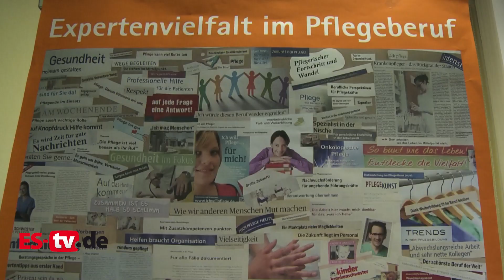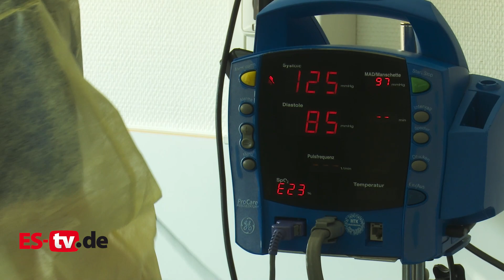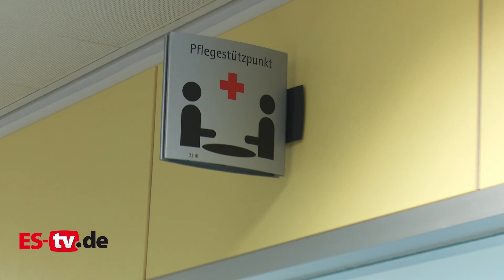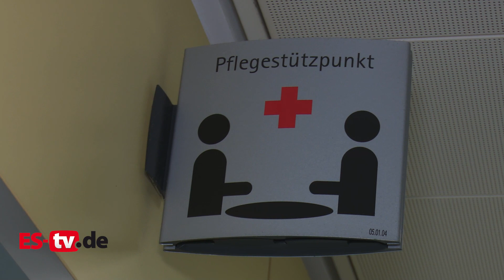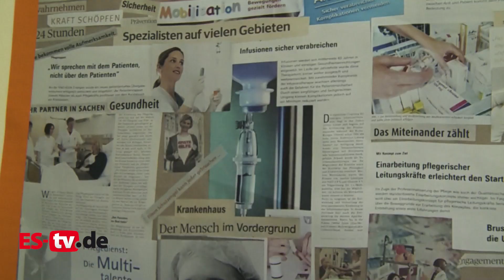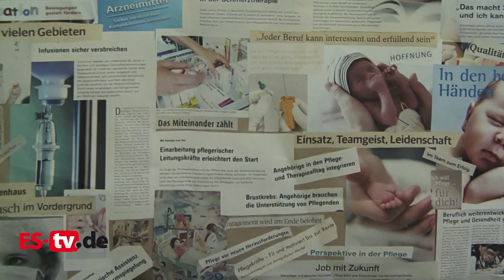Akademische Pflegekräfte am Klinikum Esslingen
🧑‍🎓🏥 Als eine von wenigen Kliniken in ganz Deutschland bietet das Klinikum Esslingen akademischen Pflegekräften eine besondere Perspektive. Dafür hat die Pflegedirektion ein eigenes Modell entwickelt, das pflegerische Fachkompetenzen und Erkenntnisse aus der Pflegewissenschaft vereint. Wie der Arbeitsalltag aussieht und warum das Fachpersonal, aber auch Patient*innen und Patienten nur davon profitieren können, verraten uns Doris Rohrhirsch und Katharina Grjasin. 👉 Passend zum Thema hat der Stern unter dem Mottto "Pflege braucht Würde" gerade außerdem eine Petition ins Leben gerufen, die noch bis zum 11.2. läuft. Wer seine Unterschrift für mehr Geld, Zeit und Menschlichkeit in der Pflege setzen will, findet hier den